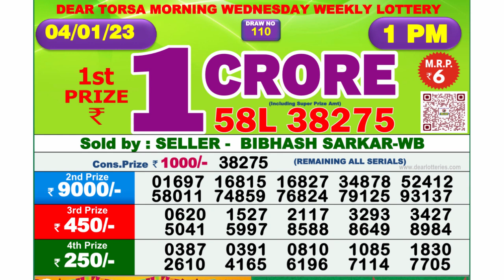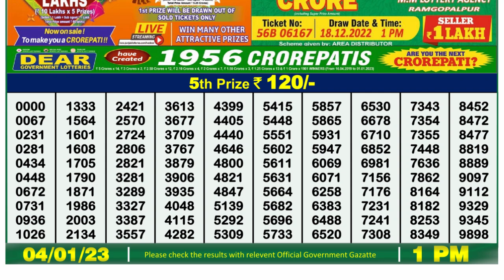🔴 Lottery Sambad Live 01:00pm 04/01/2023 Morning Nagaland State Dear Lottery Result Pdf Download